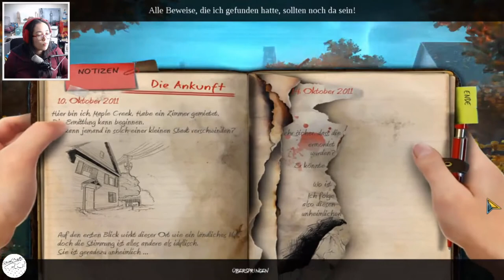Enigmatis: The Ghosts of Maple Creek - RE #1 [Let's Play]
What? Hier ist noch Leben? JA! Grade so. :D
Nach ZIG Jahren spielen wir Enigmatis einfach nochmal. Weil's so schön war. Und weil noch zwei neue Teile auf uns warten.

Als Live Let's Play im Stream auf twitch.tv gespielt.